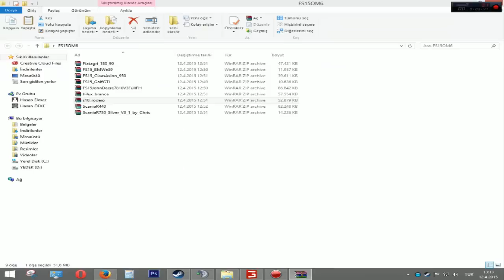Farming Simulator 15 Oyun Modları #5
Yeni araba modları, traktör modları, kamyon ve çekici modlarını sizin için seçtik!